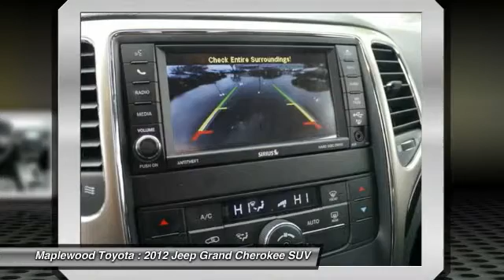2012 Jeep Grand Cherokee Laredo Maplewood, St Paul, Minneapolis, Brooklyn Park, MN Y5950A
Maplewood Toyota
2873 US-61

Maplewood Toyota
2873 US-61

Pick up this Stone White 2012 Jeep Grand Cherokee, available today at Maplewood Toyota. Featuring Automatic transmission, it has 61209 miles. This could be the one you've been searching for.